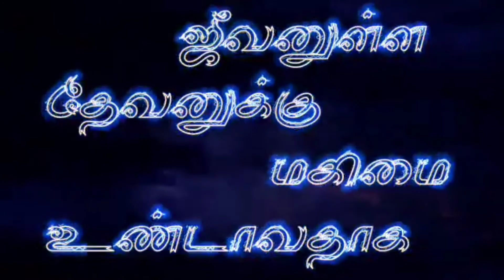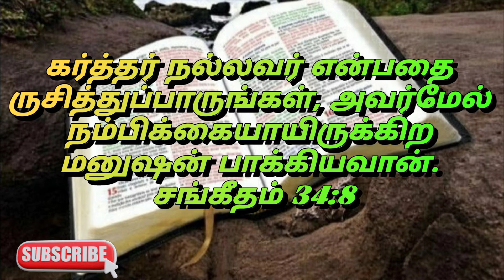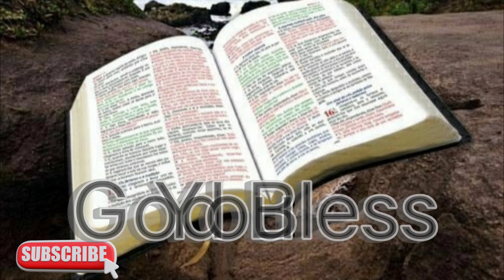ருசித்துப் பாருங்கள் | சங்கீதம் 34:8 | தேடி வரும் தெய்வ வார்த்தை | Pr.P.Gnanaprakasam.